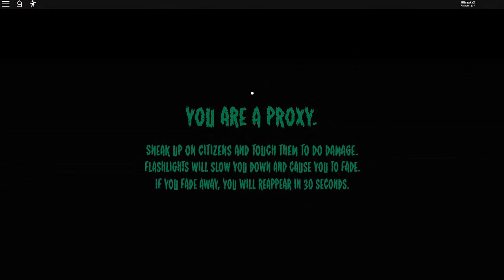Stop it, Slender! By Kinnis97 [Roblox]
Gameplay del juego: Stop it, Slender! By Kinnis97

One player is chosen to be Slenderman every round, and they must keep the other players from collecting pages!